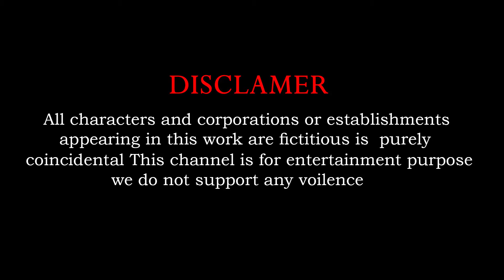3 Giant Tigers vs 2 Mammoth Elephant vs 5 Zombie Cows Attack Cow Buffalo Saved by Giant Gorilla Kong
3 Giant Tigers vs 2 Mammoth Elephant vs 5 Zombie Cows Attack Cow Buffalo Saved by Giant Gorilla Kong

Who are worked for channel :
Concept And Screen Play : Venkat Sai
Animators : Sharath, Chandu And Lenin
Editing : Sai Priya
Sound effect : bharthbaaj
Sound Engineer : mammo

Funny Animal Tv is a channel with a good collection of 3D Animated Videos for the age group of 15+. Sparker Studio make a short animation video for your mood.

All works belongs to Sparker Studio